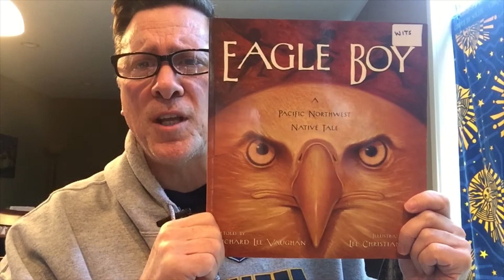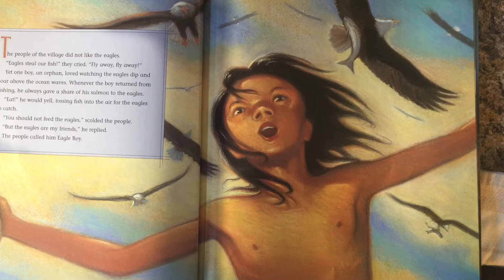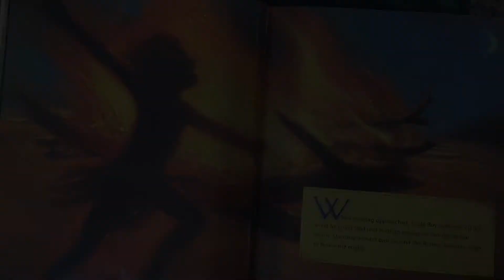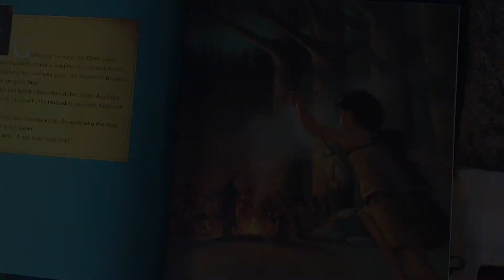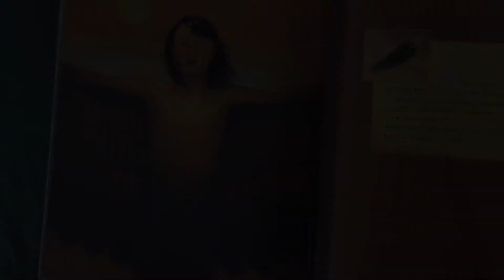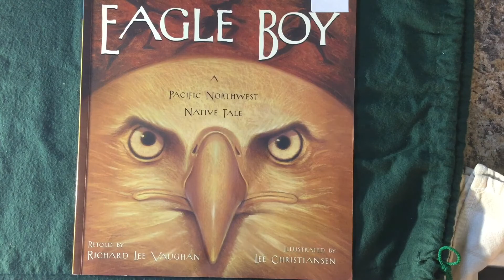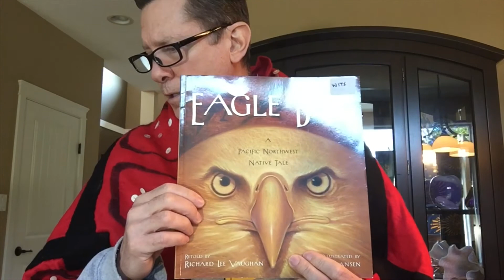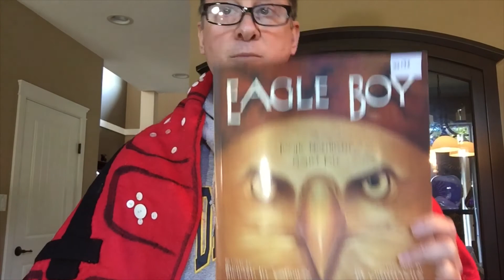WITS with Mr C Reading Eagle Boy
WITS book Eagle Boy a First Nation's story.